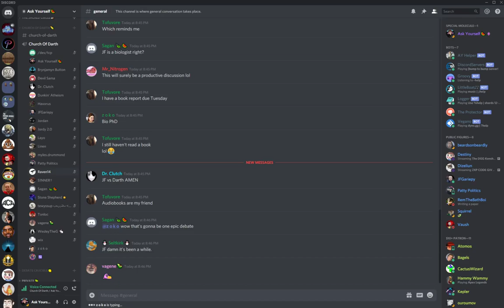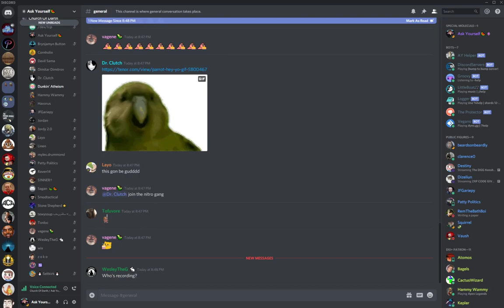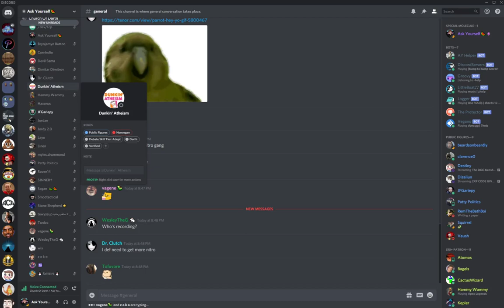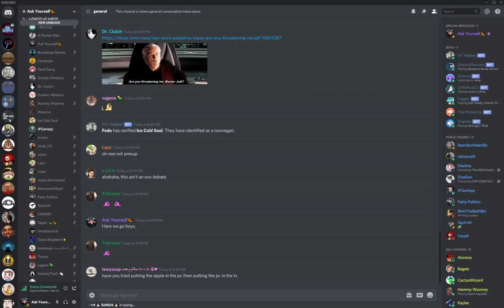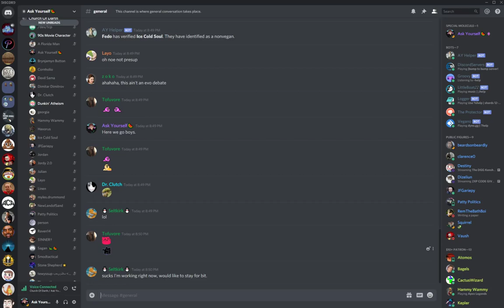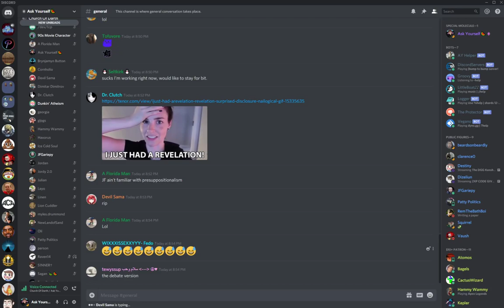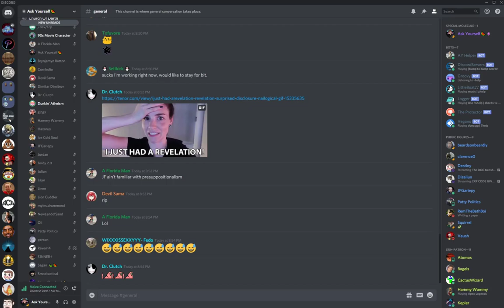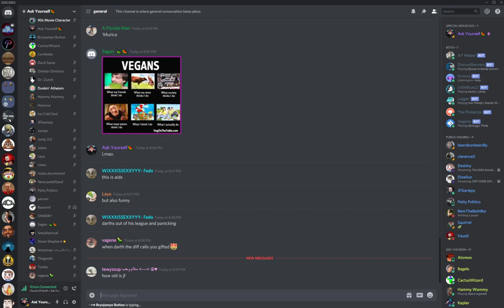🔴 Jean-François Gariépy vs. Darth Dawkins On Christianity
Sir.